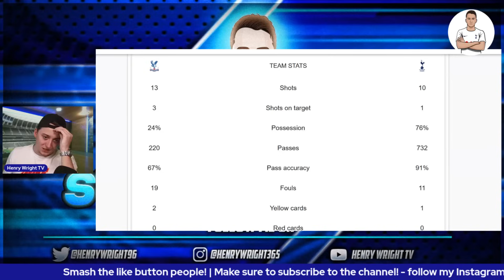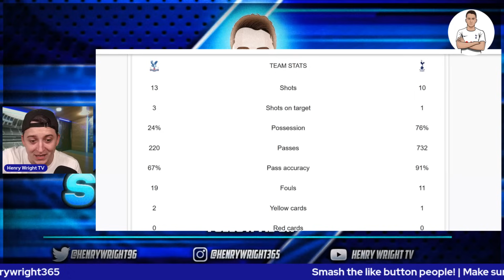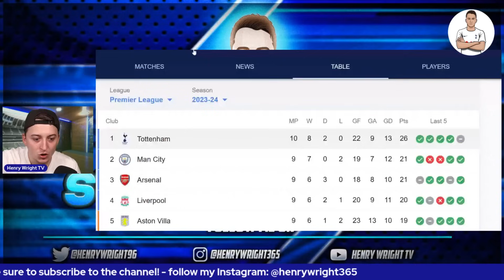ANGE POSTECOGLOU GOT IT SPOT ON! | CRYSTAL PALACE 1-2 TOTTENHAM